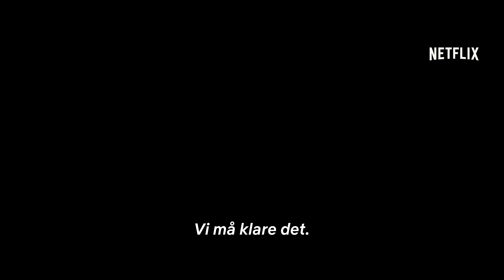SVART KRABBE | Offisiell trailer | Netflix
SVART KRABBE er en svensk actionthriller som utspiller seg i en postapokalyptisk verden herjet av krig. Under en hard og lang vinter legger seks soldater ut på et hemmelig oppdrag på tvers av en frossen øygruppe, og setter livet på spill for å transportere en mystisk pakke som kan sette en stopper for krigen. De begir seg inn i fiendens territorium, men vet ikke hvilke farer som ligger foran dem eller hvem de kan stole på. Men for soldat og tidligere skøyteløper Caroline Edh handler oppdraget om noe helt annet. Noomi Rapace medvirker i SVART KRABBE, som er regissert av Adam Berg og forteller historien om seks soldater og deres desperat kamp på isen. Det blir et oppdrag som presser dem til det ytterste og tvinger dem til å stille spørsmålet: Hvilken pris er de villige til å betale for å overleve?

Om Netflix:
Netflix er verdens ledende strømmetjeneste for underholdning, med 222 millioner betalende medlemmer i over 190 land. Medlemmene kan se på serier, dokumentarer, spillefilmer og spille mobilspill i en lang rekke kategorier og på mange språk. De kan se så mye de vil, når som helst og hvor som helst, på alle skjermer som er koblet til Internett. Medlemmene kan spille av, sette på pause og gjenoppta tittingen helt uten reklameavbrudd eller forpliktelser.

En motvillig soldat legger ut på et desperat oppdrag over et frosset hav med en topphemmelig last i håp om å stoppe en apokalyptisk krig og redde datteren.